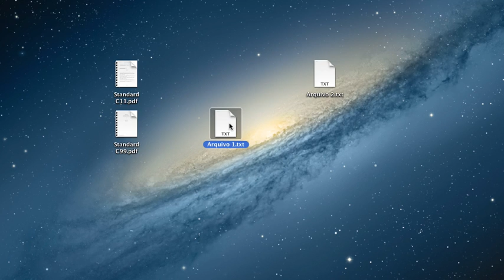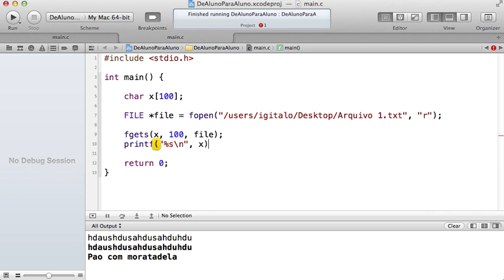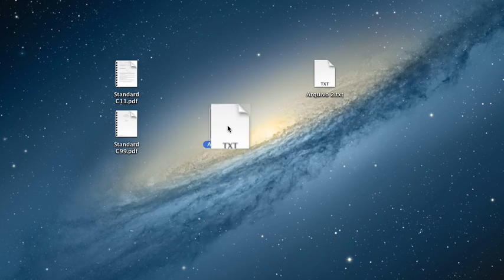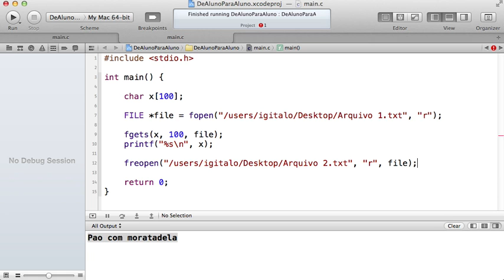Programar em C - Funções freopen e fgets / stdin [Parte 2]- Aula 87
Série sobre funções de entrada e saída padrão da linguagem C.
Nessa vídeo aula você irá aprender como utilizar a unção freopen e a função fgets.
Outro conceito muito importante é o de entrada padrão, que é informado com a palavra reservada stdin na linguagem C.

Se você estiver aprendendo com as vídeo aulas não deixe de curtir e favoritar o vídeo. Isso ajuda muito o canal a crescer! Valeu!!!

NOSSOS PARCEIROS
BLOG DE CÓDIGO: